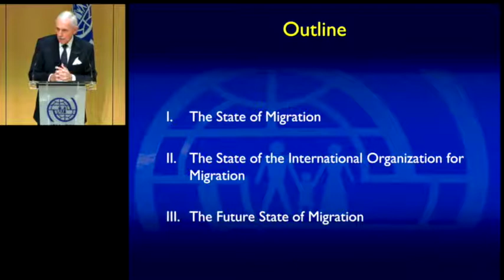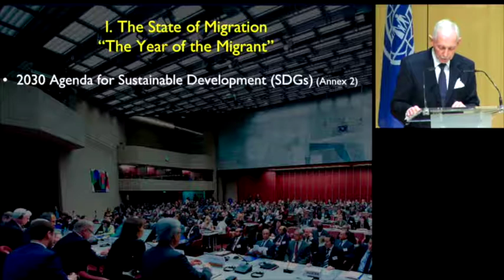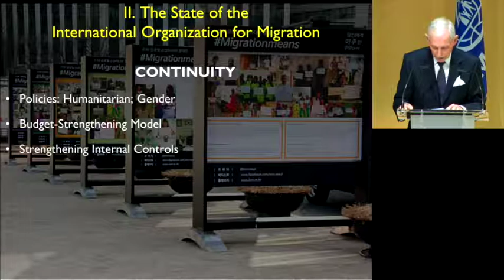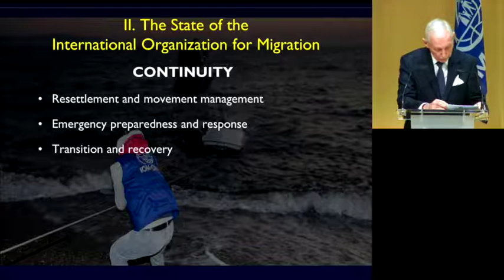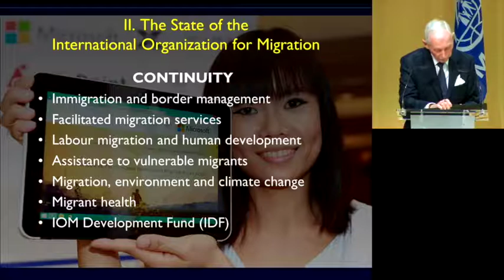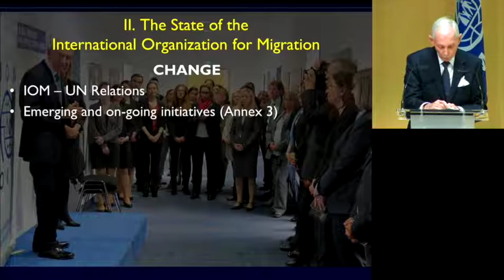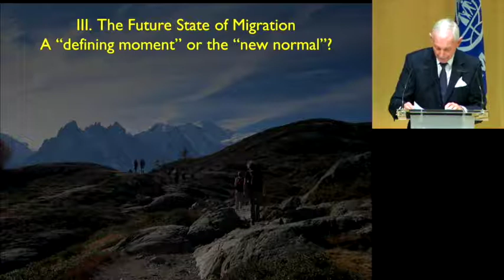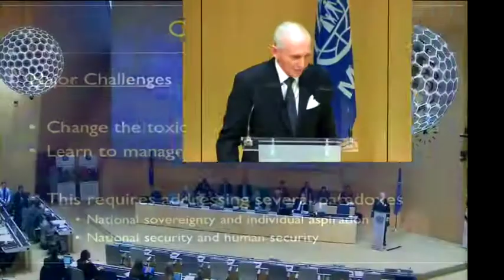"The Year of the Migrant", Report of IOM's Director General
Report of Director-General, Ambassador William Lacy Swing, presented at IOM's 106th Session of Council, Geneva, Switzerland.